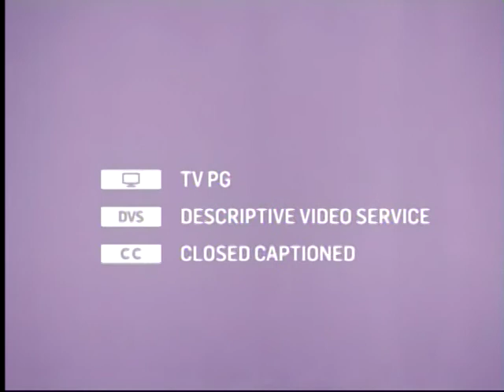TCM Science in the Movies Week 1 1of4 Madame Curie (Intro)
Broadcast Friday Jan 3 2014.